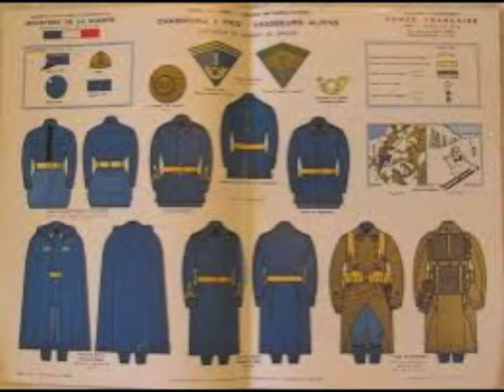Vieux airs et vieilles marches des soldats de France 19ème GC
Fanfare du 19ème GC adjudant-chef RAGNI